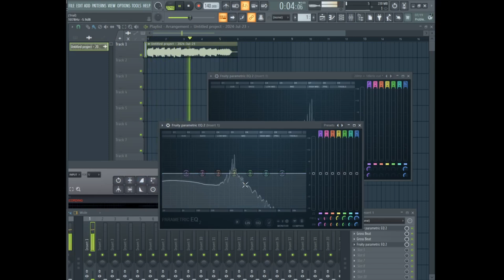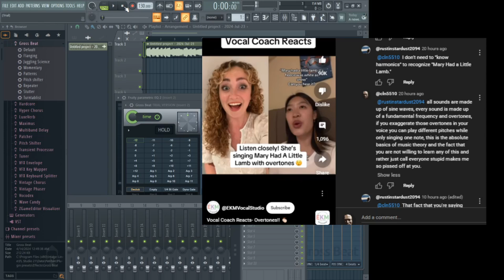video explantion of harmonics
in response to to an argument against some dude who doesn't understand sound